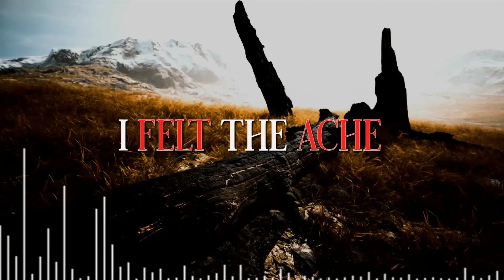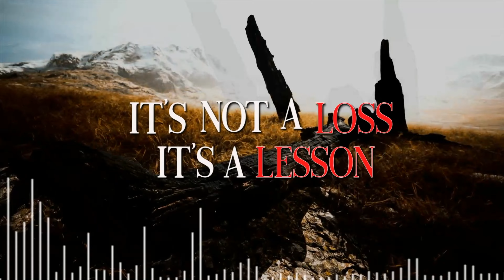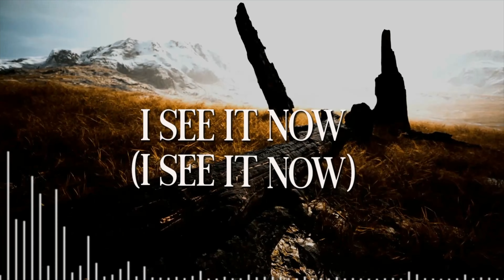[No One] - it's not a loss, it's a lesson feat. Bad Salmon (Official Lyrics Video)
My first EP 'Mourne While You Can' is out now !

Here is the 4th track : 'it's not a loss, it's a lesson', with the lyrics,

Written by [No One]
Mixed and masterised by Alex James Edge

Lyrics :

I always end up being late
When I smelled the smoke, I felt the ache
I took the road way too far
My treasure map glows with your star
You wrote a note in the back of my head
Left on seen, left on read
You were the teacher, but I never listened
Today I think I get the lesson
The pawn needs a king
More than you think

It's not a loss it's a lesson, write it down in your mind
It's not a lesson it's a lesson, you'll find a way out
It's not a lesson it's a lesson, the only way out is the sky

Before you climb the ladder of life, it's only a matter of time
Release your breath and close your eyes
Give your soul a break, I'll never let it die
More thank you think
The pawn is lost without the king
More than you could ever think
I see it now
But the curtain fell down
He taught me not to fear the night
It's only a matter of time
There's always light beneath the grief
You'll realize a guide is what you need

Mourne while you can
Before the journey comes to an end